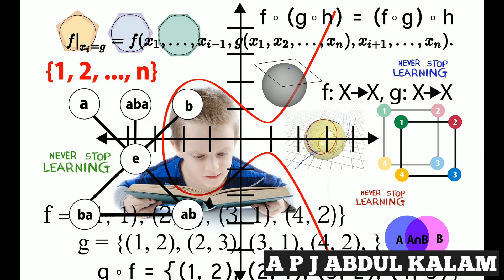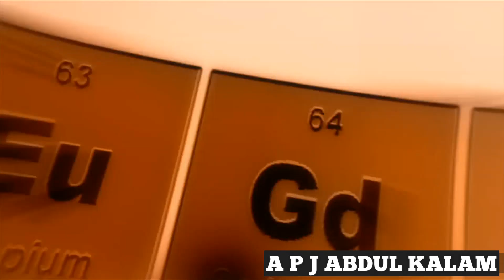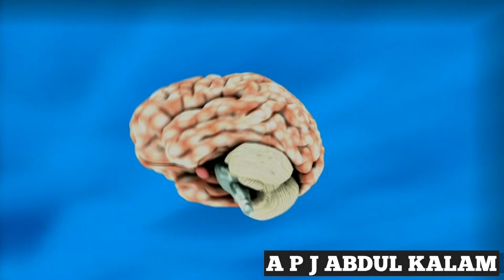A P J ABDUL KALAM | कहानी एक वैज्ञानिक की | अखबार बेचने से लेकर दुनिया के महान वैज्ञानिक बनने तक सफर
हम आप के लिए मेहनत करते हैं ताकि आप को Quality के साथ Education, Science,GK,GS, Motivation,Career और आपके भौतिक जीवन से जुड़े महत्वपूर्ण Content Provide किया जा सके|
हमारा सपोर्ट करने के लिए आप सभी का शुक्रिया